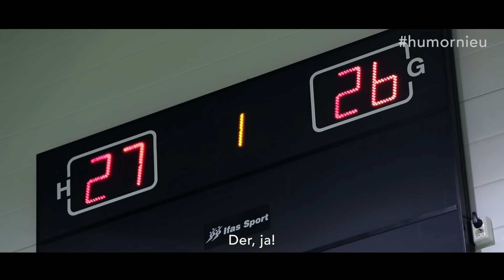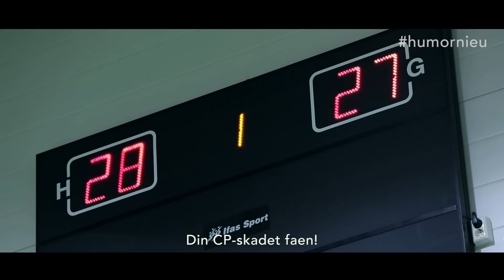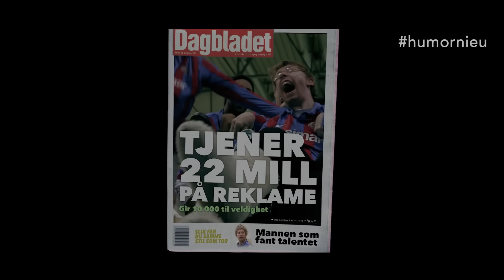Trick shot-Tor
En historie om en gutt som er annerledes. Veldig annerledes.
Regi: Jørgen Høst
Foto og klipp: Magnus Owe
Produsent: Norsk Fjernsyn